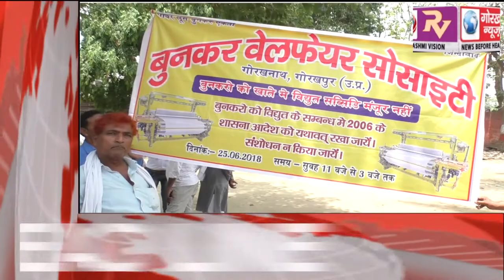GORAKHPUR NEWS Headline 25-06-2018